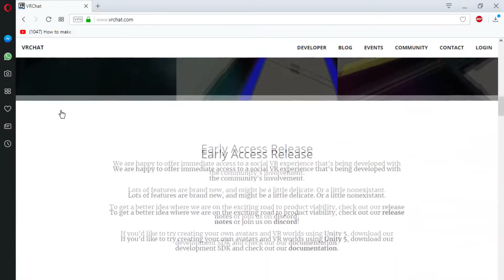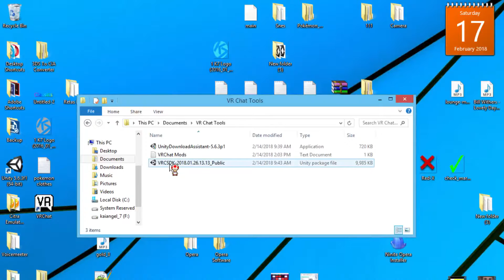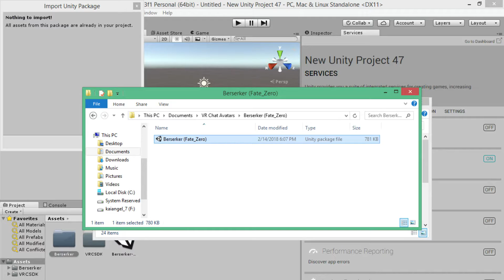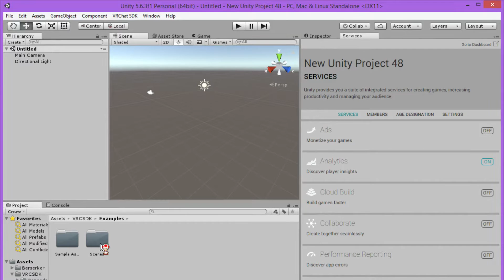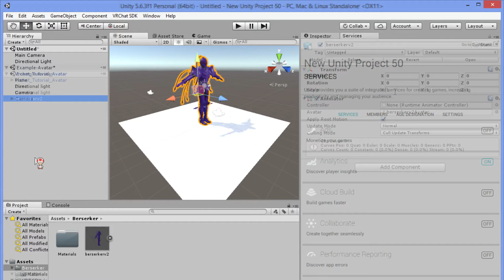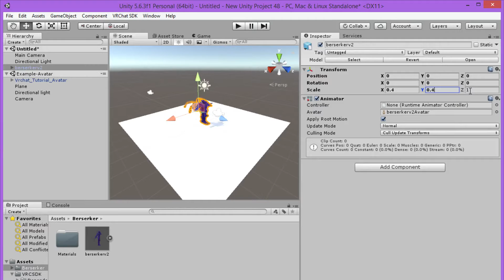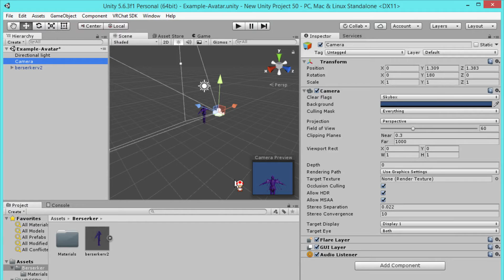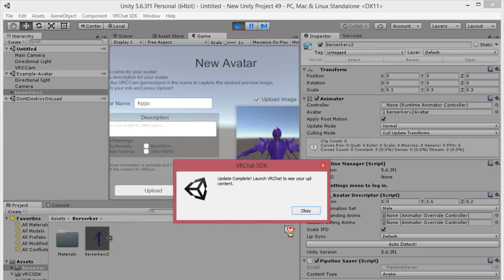How To Import your Very Own Custom/Personal Avatar [VRChat]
This Tutorial will show you how to use your own personlazed avatar in VRChat.

---Downloads & Links---

---Social Media---

FoFollow me on Twitter, Gab or Both